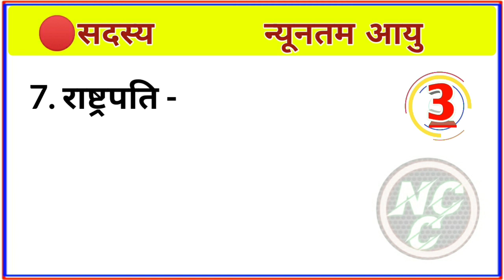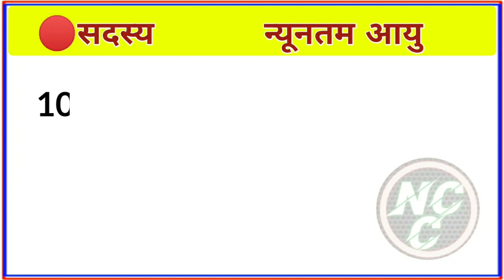general knowledge question and answer in hindi / basic general knowledge question and answer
Cover topic :-
general knowledge question and answer in english
general knowledge question and answer in hindi
general knowledge question and answer 2021
general knowledge question and answer also
general knowledge questions and answers about india
general knowledge questions and answers about world
basic general knowledge question and answer
general knowledge question and answer hindi
general knowledge questions and answers 2021
gk question
gk by pardeep sir
gk tricks
gk gs
gktoday
gk army
gk adda